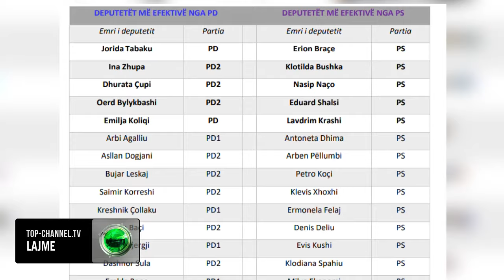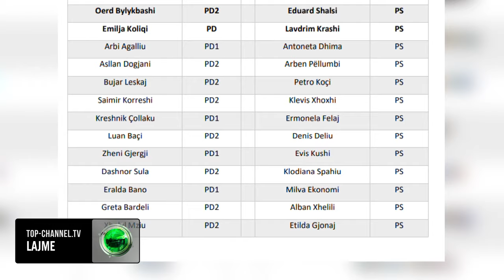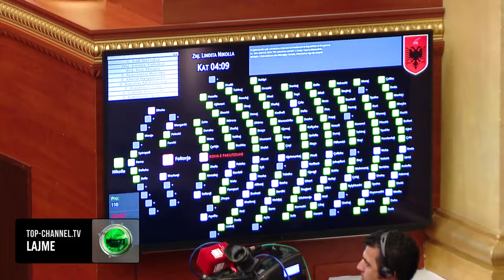Top Channel/ Studimi i ISP: 41 Deputetë “memecë” në 2023. Në Kuvend më shumë dhunë dhe ndëshkime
Parlamenti ka rihapur dyert për një sesion të ri, por duke trashëguar problemet e vjetra.
Tempulli i demokracisë do duhej të ishte arenë e përballjes së ideve, por realiteti flet për te kundërtën, pasi fjalët i lanë më shumë vend aksionit duke i kaluar në plan të dytë hallet e qytetarëve.
Instituti i Studimeve Politike ka publikuar një raport kritik për sesionin e shkuar duke identifikuar si tipar dallues gjuhën e ashpër denigruese ne ligjërimin parlamentar, incidentet e shumta dhe dhunë fizike dhe shifra rekord  në ndëshkimin e deputetëve, 63 në dy muaj.
ISP ka vlerësuar edhe performancën e deputetëve për sesionin shtator-dhjetor 2023 ku rezulton se ne total janë  41 deputetë ose 30% e totalit të deputetëve nuk lanë gjurmë në memorien parlamentare, duke mos pasur asnjë fjalë në seancat e rregullta. Lista e deputetëve “pa zë” në këtë  sesion parlamentar përbëhet nga ligjvënës  të njohur por edhe nga prurjet anonime të zgjedhjeve 2021.
Ndërkohë deputetët më me shumë fjalime gjatë sesionit janë Jorida Tabaku, Ina Zhupa, Oerd Bylykbashi, Sali Berisha dhe Tritan Shehu, Antoneta Dhima dhe Pranvera Resulaj, të gjithë me nga 5 diskutime parlamentare, kryesisht në seancat e rregullta të periudhës shtator−tetor 2023.
Më tej me nga 4 kontribute në diskutimet parlamentare renditen Arbi Agalliu, Asllan Dogjani, Bujar Leskaj, Greta Bardeli, Sajmir Korreshi, Lefter Gështenja (PD), Petrit Vasili (PL) si dhe Taulant Balla e Petro Koçi (PS). Siç shihet, deputetët e PS−së kanë qenë shumë më pak aktivë sesa ata të opozitës, ndonëse këta të fundit janë të ndarë në minimumi dy fraksione politike.